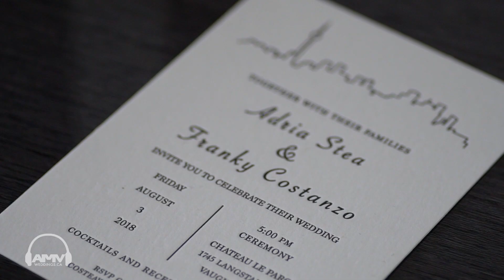AMVWEDDINGS.CA at Château Le Parc Adria & Franky - Cinematic Feature